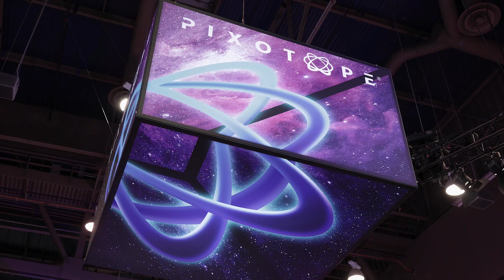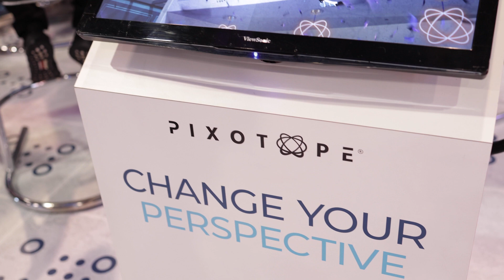NAB 2023: Pixotope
David Dowling tells us what is going on with Pixotope. Its newest XR Edition is a case in point, the company claiming that its purpose-built tools address common operator pain points while removing the need for proprietary hardware; all of which effectively brings users an off-the-shelf XR solution.

David also introduces us to Pixotope Fly, which is a drone tracking system that allows you to fly and track straight through your graphics.

Pixotope sets up a new Pixotope Education Programme to bring new talent to the industry. This way students get access to the virtual tools from day one!